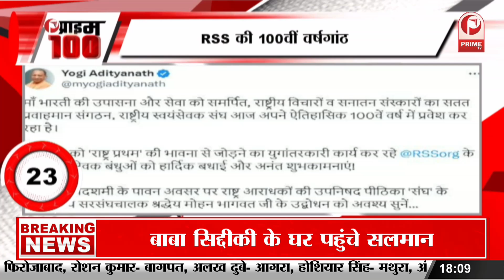‘विक्की विद्या का वो वाला वीडियो’ ने 2 दिन में ही निकाल लिया आधा बजट